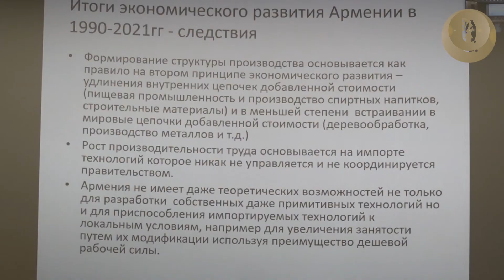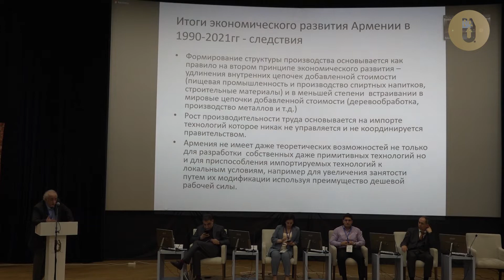Доклад доцента А Егиазаряна на Международной конференции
В рамках Международной научной конференции «Экономика России и Армении в условиях новой реальности: вызовы и перспективы» (29-30 апреля 2022, Ереван) выступил кандидат экономических наук, доцент Армен Егиазарян.

Тема доклада: «Новая экономическая политика, основанная на концепции догоняющего развития».